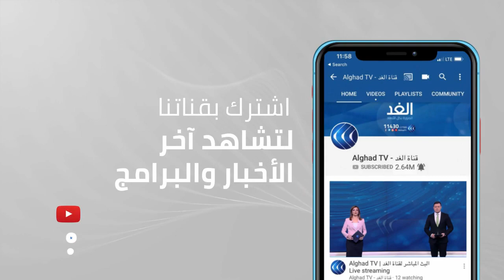لماذا يتظاهر المزارعون في الهند؟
يعتصم مزارعون هنود منذ أشهر في خيم على أطراف نيودلهي احتجاجا على إصلاحات تطال قطاعهم، وقد عاث آلاف منهم خرابا في العاصمة في تصعيد كبير للأزمة بينهم وبين الحكومة. ما هي القوانين وأسباب الخلاف حولها والخيارات المطروحة أمام رئيس الحكومة ناريندرا مودي في أصعب تحد له منذ توليه السلطة عام 2014؟ قطاع الزراعة في الهند كبير ويعاني من مشكلات. فهو مورد الرزق لقرابة 70 بالمئة من السكان البالغ عددهم 1,3 مليار نسمة، ويمثل نحو 15 بالمئة من الاقتصاد البالغ حجمه 2,7 تريليون دولار. و"الثورة الخضراء" التي اندلعت في السبعينات حولت الهند من بلد يعاني من نقص متكرر في المواد الغذائية إلى بلد لديه فائض، بل من كبار المصدّرين. ولكن منذ العقود القليلة الماضية، لم تسجل مداخيل المزارع تقدما يذكر وبات القطاع بحاجة ماسة للاستثمار والتحديث.